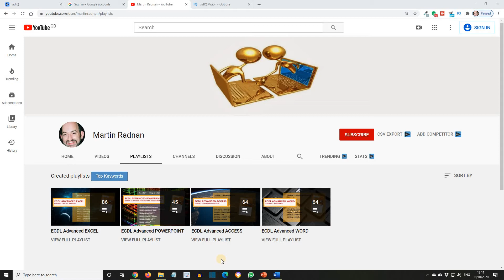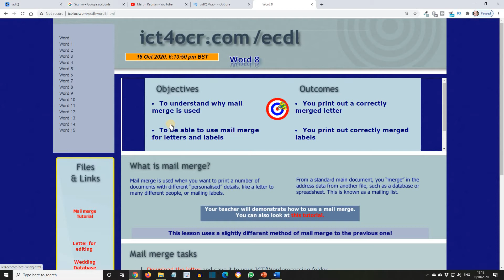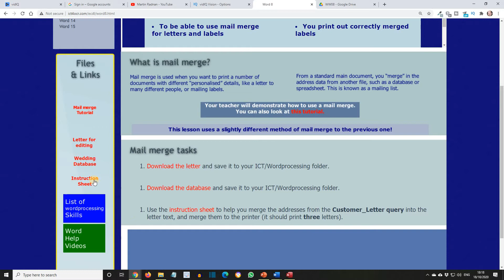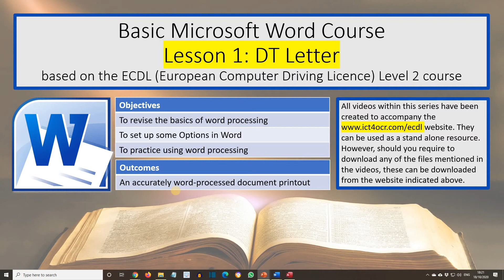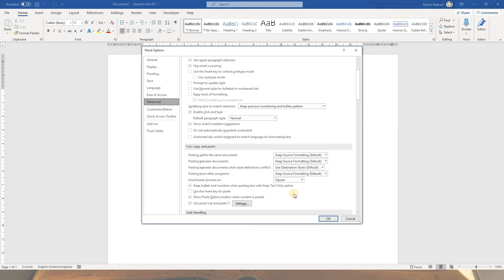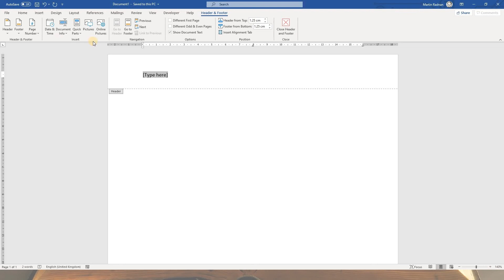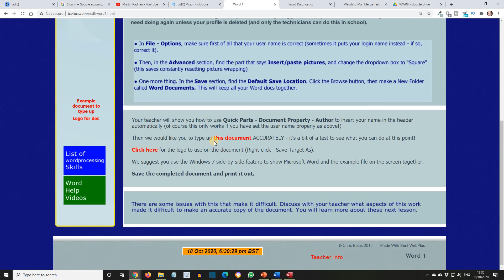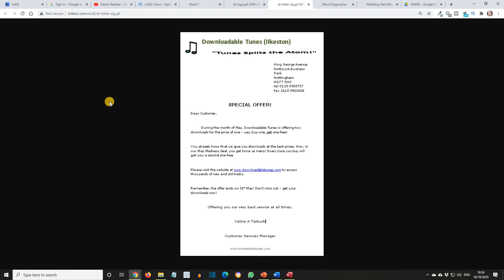ECDL Level 2 WORD Lesson 1 INTRODUCTION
This lesson introduces the Basic (Level 2) course for Microsoft Word, is based on the ECDL (European Computer Driving Licence), and has been designed to accompany the website.

My aim is to give you the opportunity to improve your skills in the use of office productivity software so that you can offer greater skills to your employer.

Proficiency in the use of Microsoft Office is one of the top 3 skills desired by employers, can position you as the most promising candidate to employers and increase your productivity when delivering your responsibilities on the job.

I have now completed the four modules that comprise the ECDL Advanced  level  3 course. These playlists can be found on the Martin Radnan YouTube channel

These cover the Microsoft Office programs Word, Excel, PowerPoint  and Access at advanced levels.

By popular demand I have been asked to put together a more basic course. This course is based on the ECDL level 2 and covers Word, Excel and PowerPoint.

Mastering the concepts shown here are a prerequisite for the level 3 advanced course.